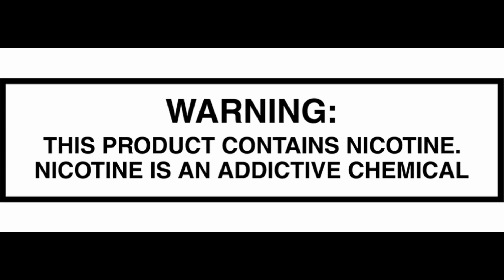Simple Vape Tricks with Macpil Vlog TV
Salamat sa pag sama sa katarantaduhan macpil vlog tv